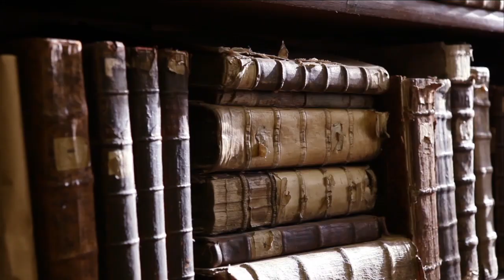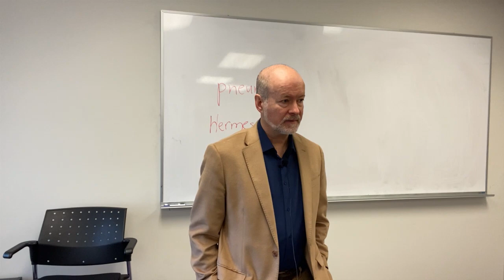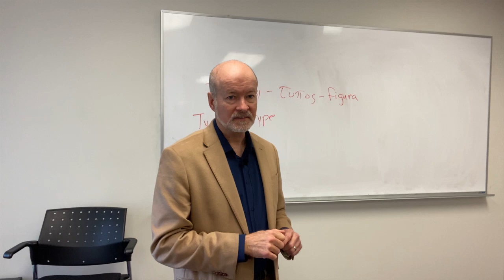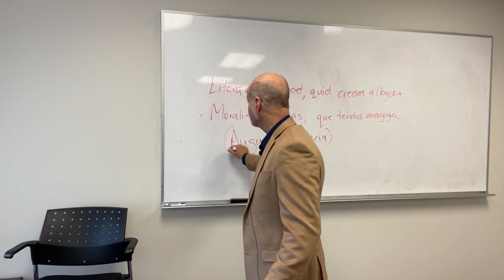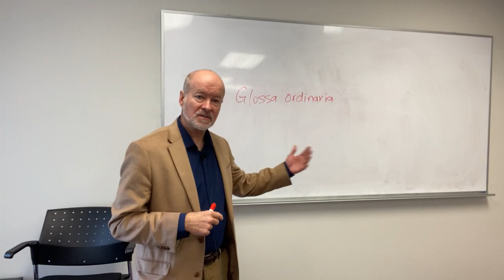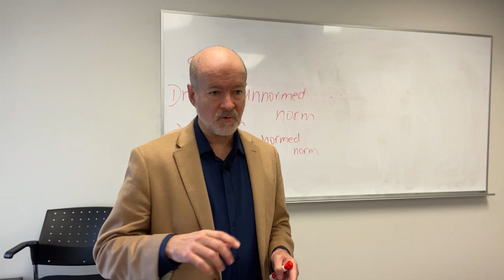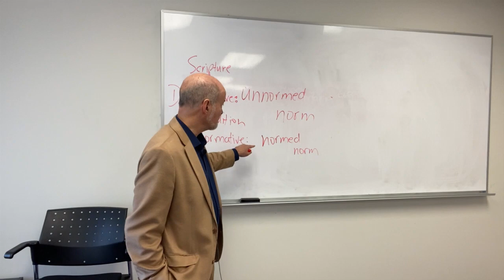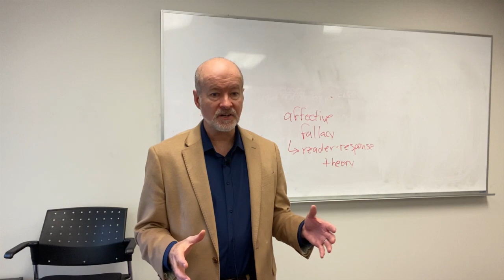Biblical exegesis, typology, and Luther's sola scriptura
Modern hermeneutics uses the same methodology of reading for ALL texts.

This is clearly problematic for the Biblical texts, which unlike other texts claims to be a 'God-breathed' pneumatic text.  This lecture looks at some of the complexity of reading the Biblical texts, as well as the problems in understanding Luther without seeing that the authority of Scripture as the primary issue.

While Gerald Bruns charges Luther with initiating modern hermeneutics (it begins three centuries later with Friedrich Schleiermacher), it is plain that the the historical-critical method that underlies modern hermeneutics shares an ironic similarity with the practice of reading that Luther took issue with.  Both place an authority over Scripture.  Whereas for Luther, it is God who remains Lord even in the process of revelation.  Rather than simply a problem of comprehending the text, Luther also identifies how how the text apprehends us.